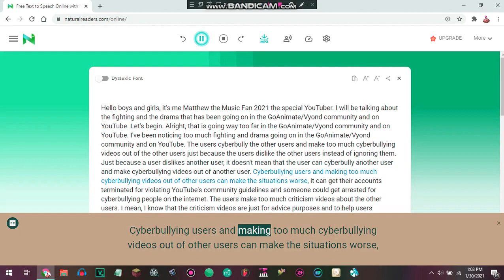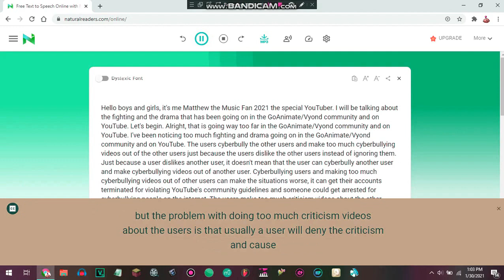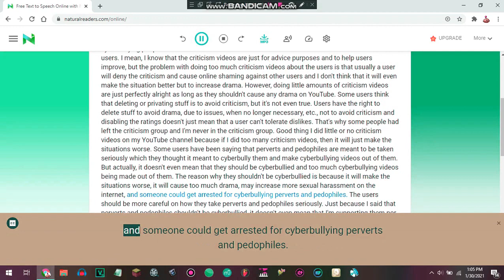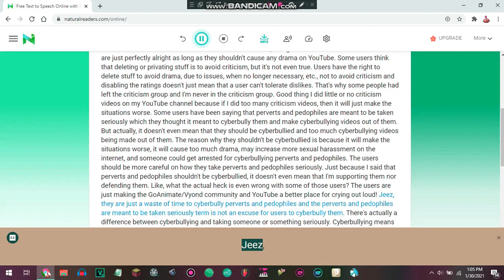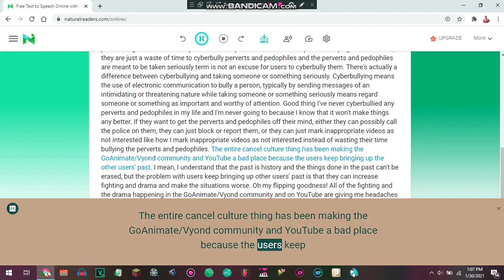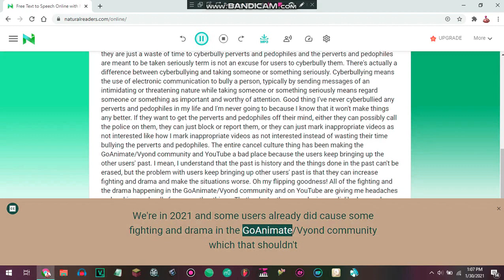A talk about the fighting and drama in the GoAnimate/Vyond community and on YouTube in G-Major 25